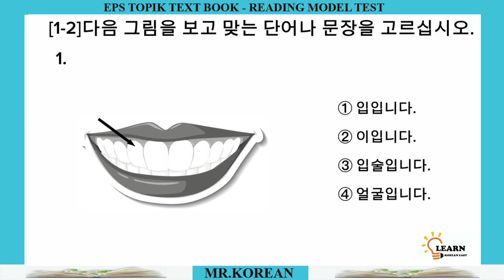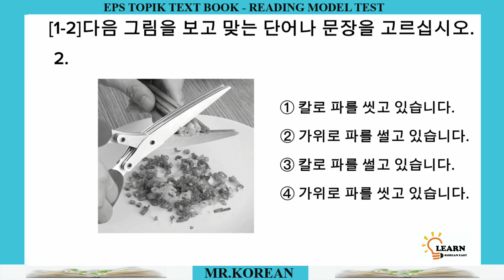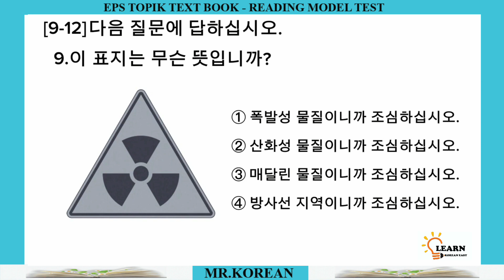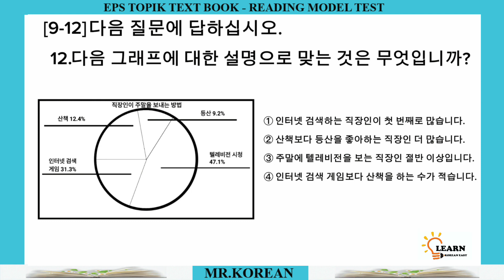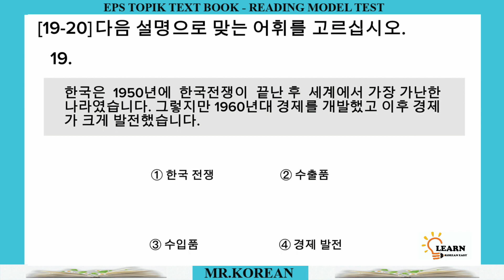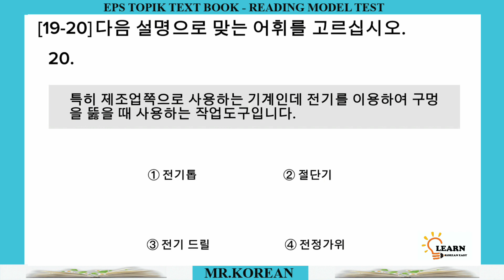EPS TOPIK Reading Test | Korean Reading Practice | EPS Language Exam